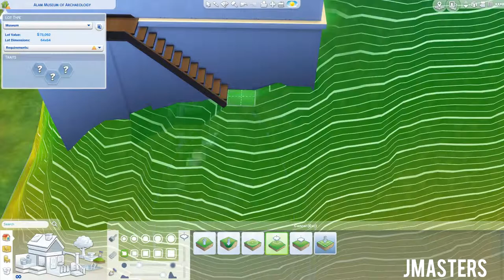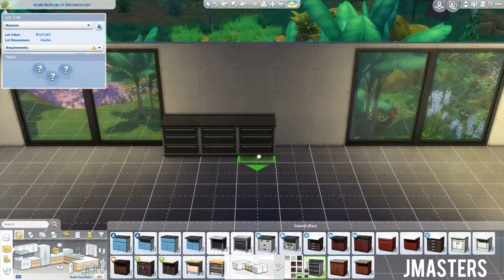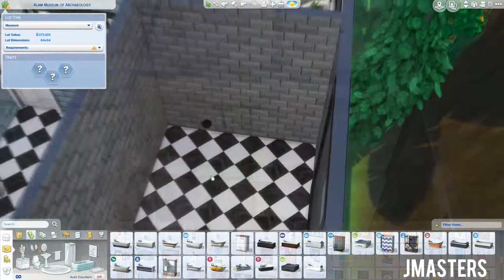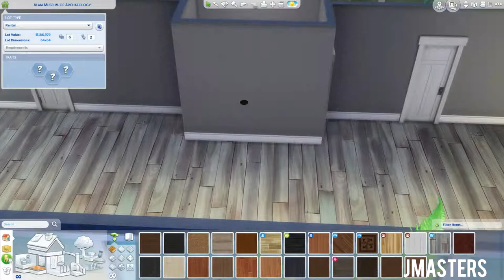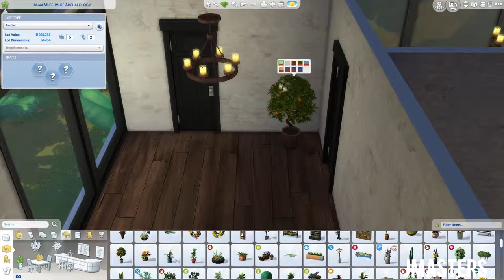THE SIMS 4:// Mountain Jungle Resort Speed Build!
This is a speed build of a resort which was built in Selvadorada on top of a mountain I created with terrain tools. Due to it being in Selvadorada it is more of a jungle style but it has some essence of Tropical. I created this in anticipation of The Sims 4 Island Living.

Download in-game via the Gallery!
Origin ID: s1mmers
Thumbnail: Made by me with Serif Page Plus X9
Video: Recorded with OBS

Intro: By me via Sony Vegas Pro 13
Please do not plagiarise my video or house.